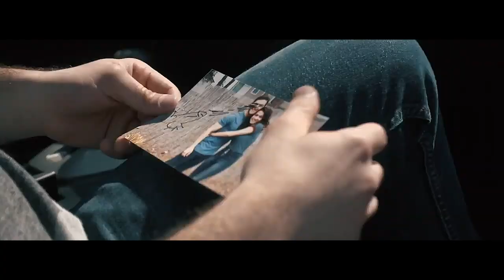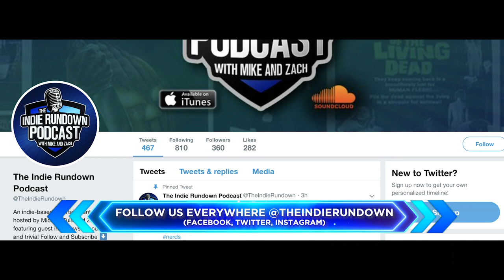Stag - Short Film Review